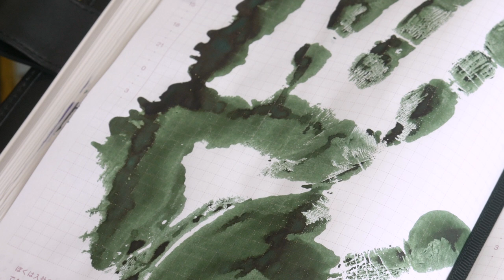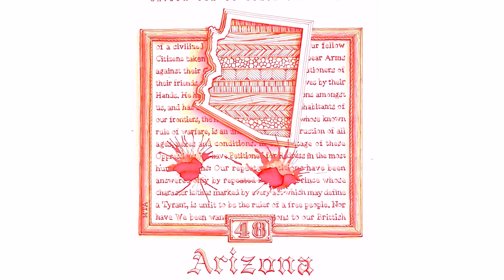Anderson Pens Podcast 430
Fox Cities Performing Arts Center

Just In...

Coming Soon...